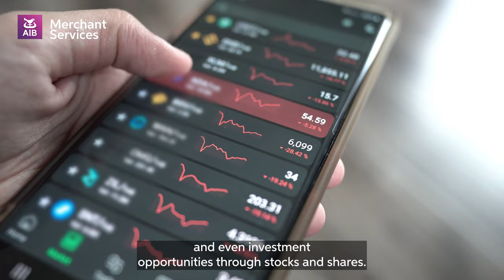Hubert O’Donoghue Trends emerging in cashless technology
Ireland is one of the fastest adopters of cashless technology, with a younger demographic who are willing to embrace this fast and frictionless form of payment. ⁣ ⁣

Cashless payments is emerging as the No.1 way to pay in Ireland, with credit and debit card spending reaching €40.1 billion in the first half of last year. Mobile wallet payments accounted for an impressive 32% of all card transactions at POS terminals, averaging 40 million transactions per month.

During a fireside chat, we spoke with Hubert O'Donoghue, Managing Director of AIB Merchant Services, about emerging trends in modern transactions, including mobile payments and digital wallets.⁣ ⁣